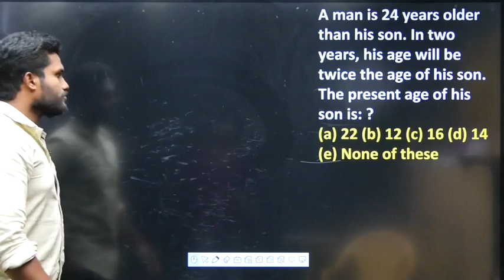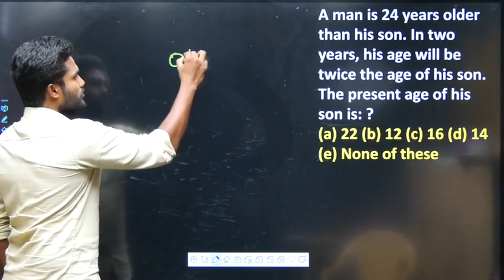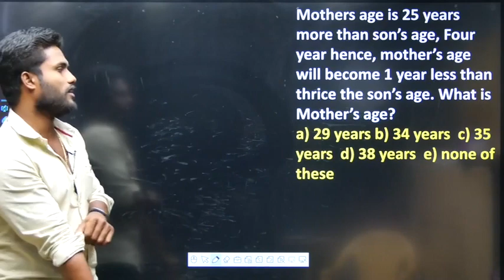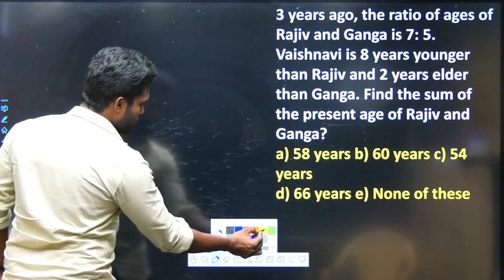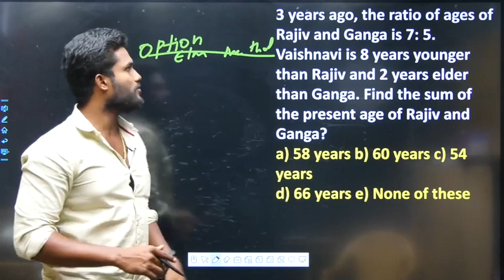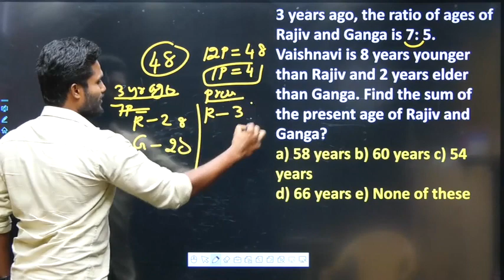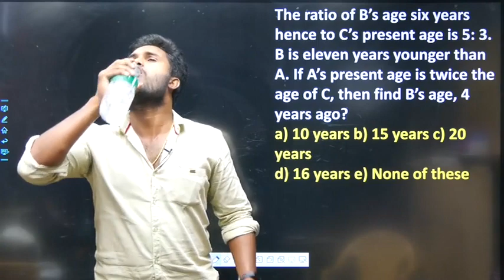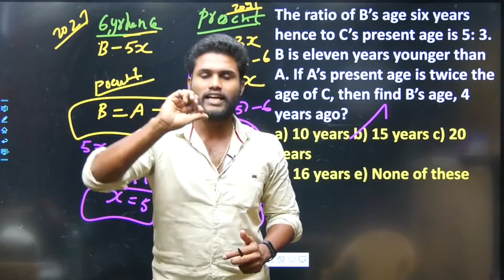AGES EQUATION BASED QUESTIONS